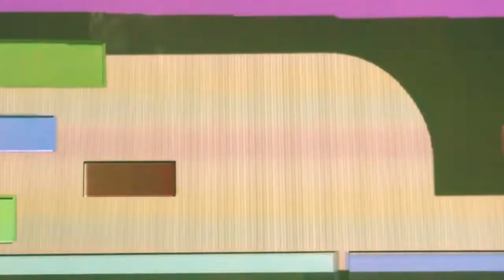SOL CITY Edition 2 with MARTINEZ (Moon Harbour) @ Opera Bouffe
LAst report of the SOL CITY party with  MARTINEZ (Moon Harbour) @ Opera Bouffe
Local Djs: Dirty B., Samybo, Dioud Poppa, Pepper & Salt
Vj: David Brunner
Video: Anael J
Under the sun, We dance...